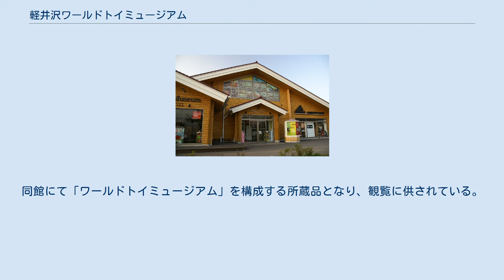軽井沢ワールドトイミュージアム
日本の企業博物館_(廃止)
長野県の博物館_(廃止)
軽井沢ワールドトイミュージアム（かるいざわワールドトイミュージアム）は長野県北佐久郡軽井沢町に存在した、おもちゃと模型の企業博物館である。
現在は閉館している。
 入口 軽井沢駅から望む コレクションは1982年に開館したイギリスの「ロンドンおもちゃ・模型博物館」の所蔵品約10,000点が基になっていた。
1989年、日本のゼネコン、フジタが同館を買収。
同年より同社のメセナ活動部門「藤田文化財団」（後、藤田トイミュージアム財団）が運営した。
1999年、フジタの経営難により同館が閉館となった際、所蔵品約10,000点のうち17〜20世紀のアンティーク・トイコレクション約7,000点の引き取り手を探していたところ、玩具メーカーのバンダイがこれを買い取った。
コレクションはバンダイにより日本に移され、2004年4月28日、軽井沢に当館を開館した。
 当館では修理・補修を行った収蔵品のうち約1,000点を展示し、一部の展示品については定期的に入れ替えていた。
展示品は世界有数のコレクションからの選りすぐりのものでショウウインドウにトラクションエンジンが展示されていた。
 地下一階の展示室の蒸気機関模型の展示は日本における産業革命と期を同じくする。
いずれも資料は第一級品のものばかりであり、日本全国主要都市で巡回展示も行われ、2004年7月から9月に六本木ヒルズで開かれた企画展「スチームボーイ・19世紀ロンドン展」には、蒸気機関等の貴重な収蔵品が展示された。
 2007年11月26日に閉館。
所蔵品は同年4月28日に栃木県壬生町に開館したおもちゃのまちバンダイミュージアムにすべて移管された。
同館にて「ワールドトイミュージアム」を構成する所蔵品となり、観覧に供されている。
 跡地は軽井沢・プリンスショッピングプラザの一区画となり、複数のアウトレット店が入居している。